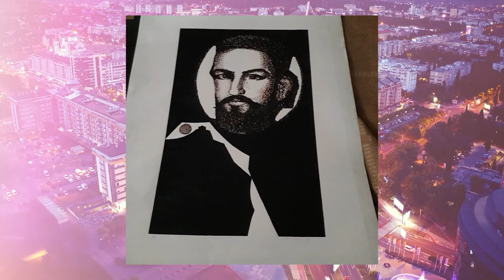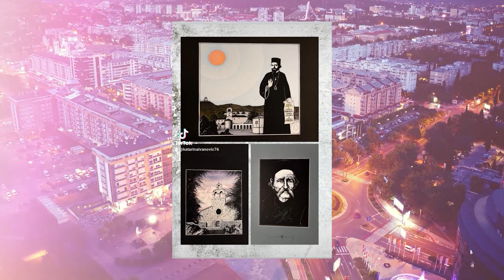Vikend na Gradskoj/ Retrospektivna posthumna izložba grafičara Petra Martinovića (1932 – 2011)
Retrospektivna  posthumna izložba radova  grafičara Petra Martinovića  biće otvorena večeras  u Podgorici u Galeriji NVO ,,Katarinine čarolije" u ulici Miljana Vukova br. 9 u 20h.
Petar Martinović bio je pripadnik prve generacije likovnih umjetnika školovanih u Crnoj Gori i tada jedini grafičar na ovim prostorima. Rođen je 1932. godine na Cetinju, u tom gradu učio je i školu likovnih umjetnosti, a završio u Herceg Novom 1950. Učitelji su mu bili Petar Lubarda i Milo Milunović. Izložbu u Podgorici,  u znak sjećanja na umjetnika, djeca pokojnog Petra Martinovića poklanjaju svim prijateljima.

Emisija ,,Vikend na Gradskoj", subotom i nedjeljom od 16 do 18h